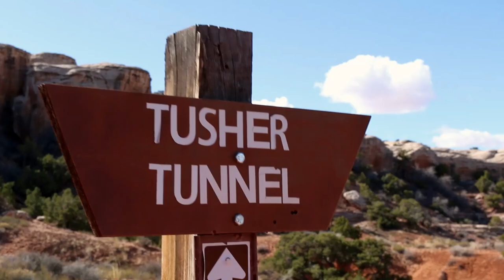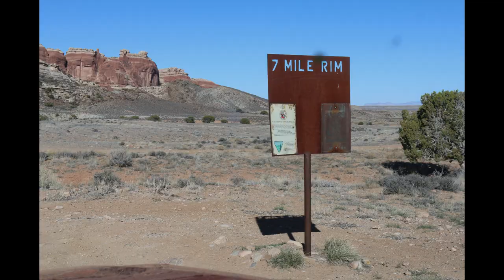7 Mile Rim Trail Moab 2016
Rated a 4/10 this is a GREAT trail!   Plenty of bypasses for stock vehicles.  The scenery is awesome and so far one of my favorite trails in Moab.   This trail will take you most of the day so plan accordingly with food, water and a way to stay warm if you break down.

Stops were made at Uranium Arch and Tusher Tunnel.